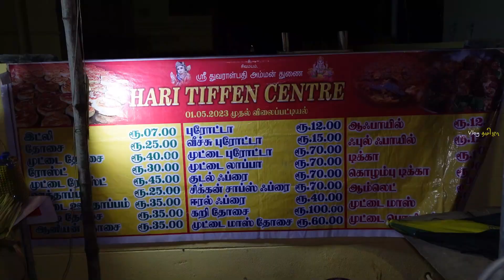தரமான குடல் முட்டை Fry 🔥, முட்டை மாஸ் தோசை In Hari Tiffin centre, Trichy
Hi dudes,
In this vlog tasting unique muttai mass dosai and varieties of dishes in Hari Tiffin centre, Ramalinganagar park, Woraiyur, Trichy.